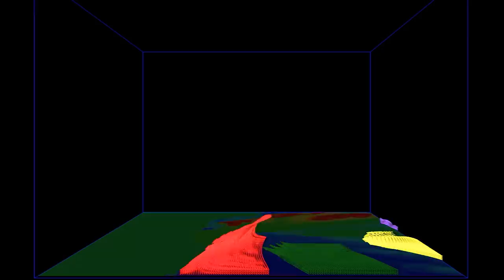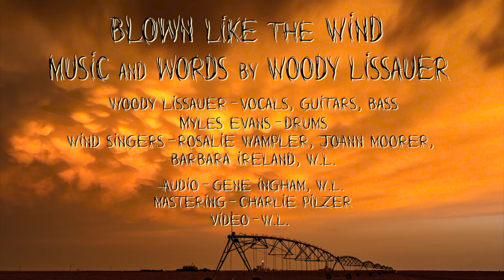Blown Like the Wind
This 6th song from 'A Guest in the House of the Wind' is a dramatization of my true story of getting irretrievably lost in the northern Canadian bush. As well as being a cautionary tale of global warming.

Music & words - Woody Lissauer

Woody Lissauer - vocals, guitars, bass
Myles Evans - drums
Wind singers - Rosalie Wampler, Joanne Moorer, barbara Ireland, W.L.

Audio engineers - Gene Ingham, W.L.
Mastering - Charlie Pilzer
Video - W.L.